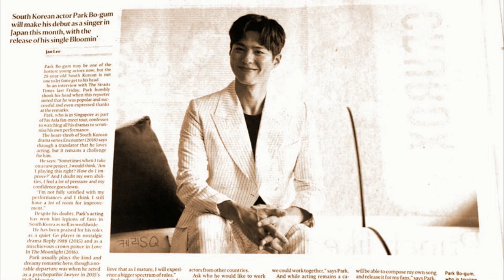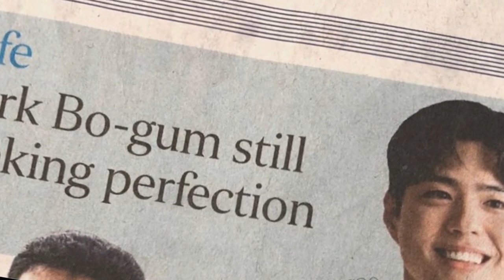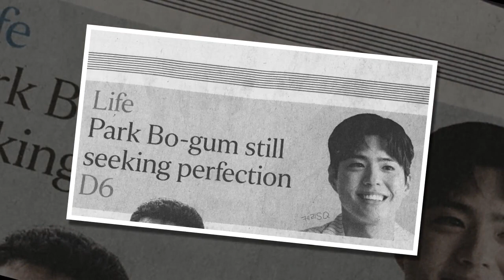Park Bo Gum love Kim Yoo Jung FiLAkorea This look 🔥